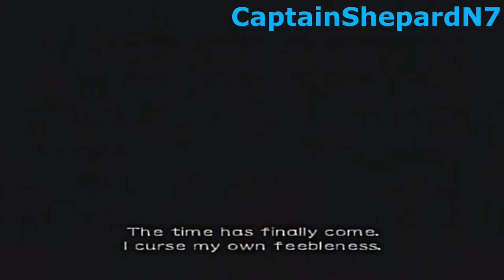Otogi Myth of Demons Walkthrough (2nd Play) Part 27: Sealed Palace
Fanpage